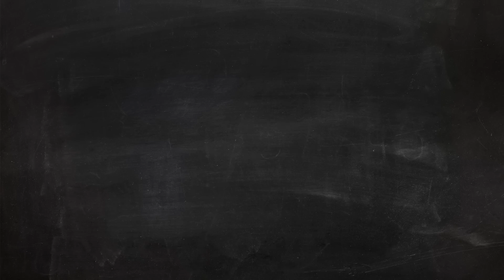Chicote con Mycook: Fideuá de pollo y langostinos con Mayonesa de ajos fritos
El chef Chicote está enchufado al robot de cocina Mycook y prepara una deliciosa fideuá acompañada por una mayonesa llena de sabor.